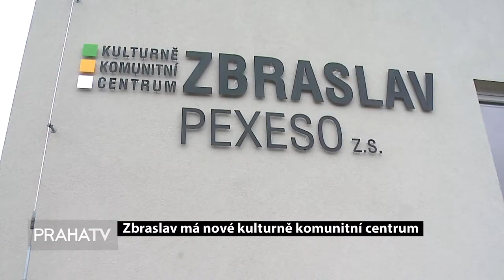Zbraslav má nové kulturně komunitní centrum